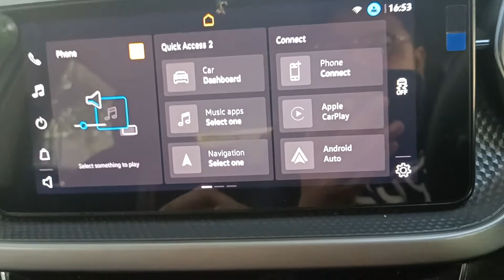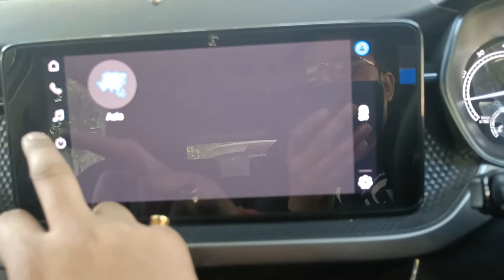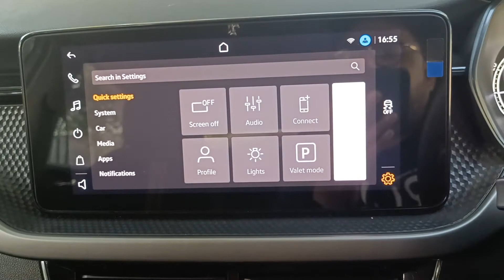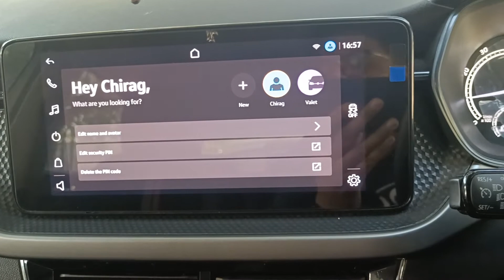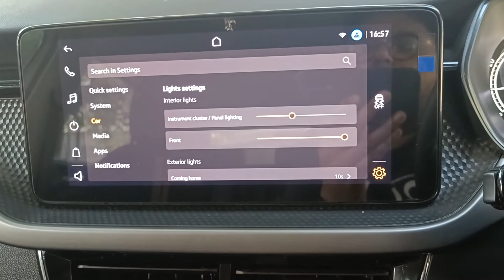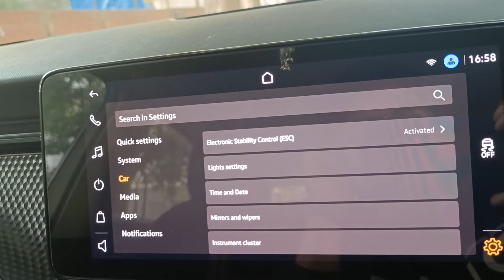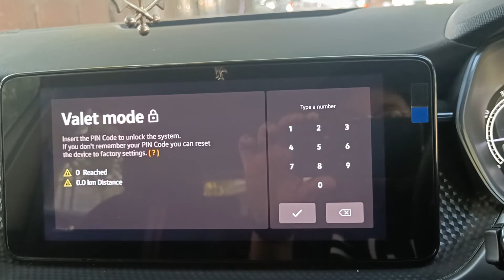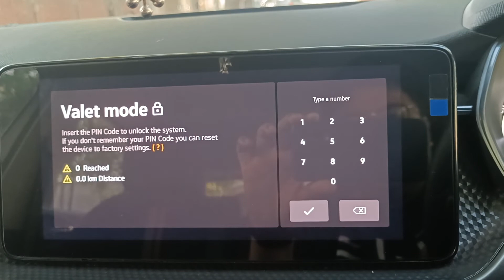Skoda Kushaq Infotainment System Details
Skoda Kushaq Infotainment System . One Of the best  offered by skoda . Apple Car Play , Android Auto , Wifi, Bluetooth, System Settings , Valley Mode   , And Much More .Skoda Kushaq Is One of the best SUV offered by skoda  with Safety Features  And Comfort .